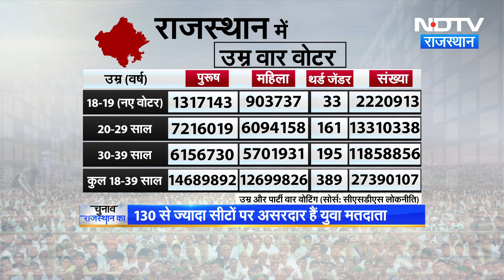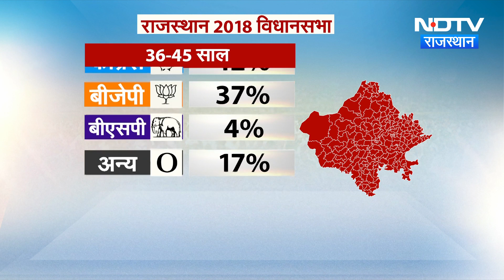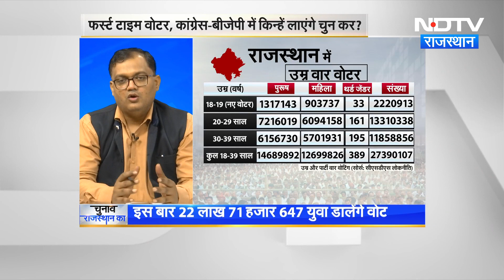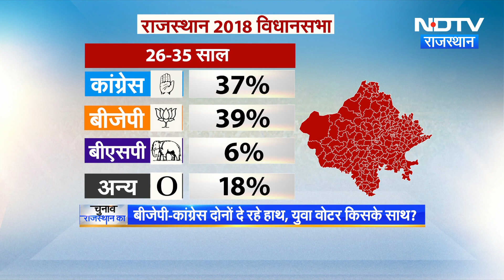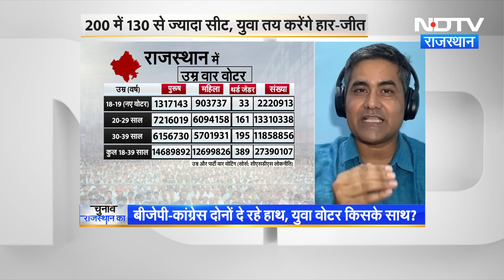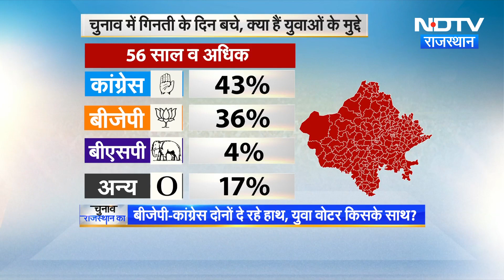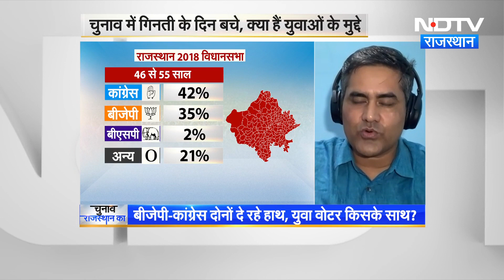Rajasthan Election: पीछले 2 चुनाव में दिया BJP का साथ, इस बार राजस्थान का युवा किसके साथ? | Congress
Rajasthan Assembly Election 2023: राजस्थान में विधानसभा चुनाव होने हैं जिसका मतदान 25 नवंबर को होगा और नतीजे 3 दिसंबर को आएंगे. हर पार्टी ने अपने-अपने उम्मीदवारों को मैदान में उतार दिया है. इस बार 18-19 साल के 22 लाख 71 हजार 647 नए मतदाता पहली बार वोट करेंगे. हर पार्टी की नजर युवा वोटरों पर है. राजस्थान की 200 सीटों में से 130 से ज्यादा सीटें ऐसी हैं, जहां युवा वोटर खासा प्रभाव डालने की स्थिति में हैं. धौलपुर विधानसभा सीट में सबसे ज्यादा युवा मतदाता हैं. धौलपुर में 55 फीसदी से ज्यादा वोटर  कांग्रेस से अशोक गहलोत युवाओं के लिए अपनी योजनाएं गिना रहे हैं. बीजेपी भी हर सीट पर पन्ना प्रमुख के जरिए युवा मतदाताओं को आकर्षित करने की कोशिशों में लगी हुई है. आज हम इसी मुद्दे पर चर्चा कर रहे हैं कि राजस्थान का युवा इस बार किस पार्टी को वोट करेगा. युवाओं के लिए बेरोजगारी, आरक्षण या कोई और है इस बार सबसे बड़ा मुद्दा?